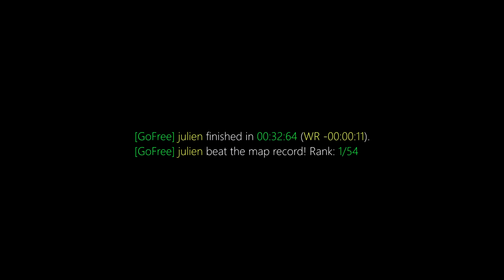surf_pancake WR. Surfed by julien [CS:GO]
GF | julien finished in 00:32:64. Improving the best time by -00:00:11. [Rank: 1/54]
GF | julien beat the map record!

Previous WR: pikachu

(102t)